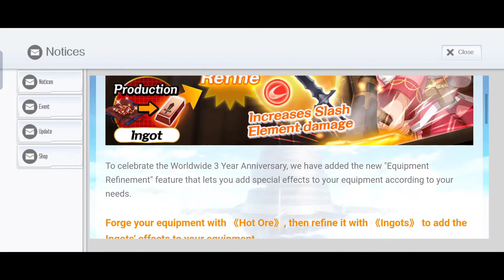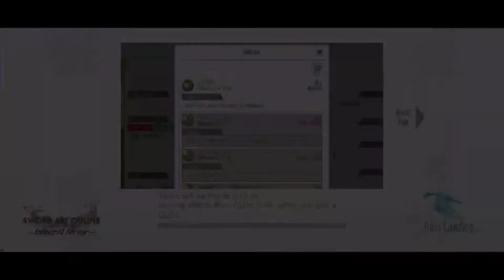SAOIF : Rabbit Fever 2022 (Floor 47,48 and 50)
0:00 information
0:55 Floor 47 Area 1
2:42 Floor 47 Area 2
5:05 Floor 48
6:19 Floor 50 Area 1
8:06 Floor 50 Area 2